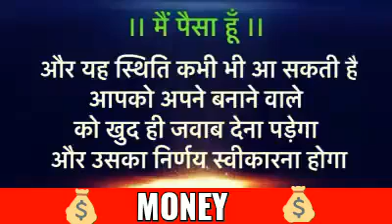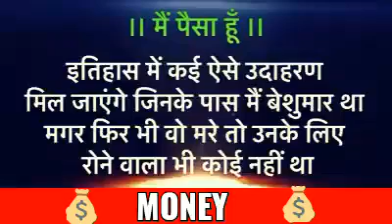What is money 😯😯payso ka khel...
Susanta music mantras...Watching my channel.